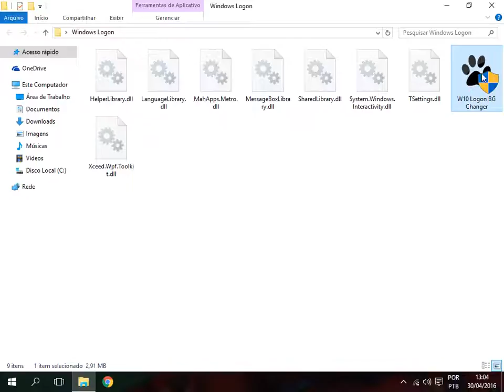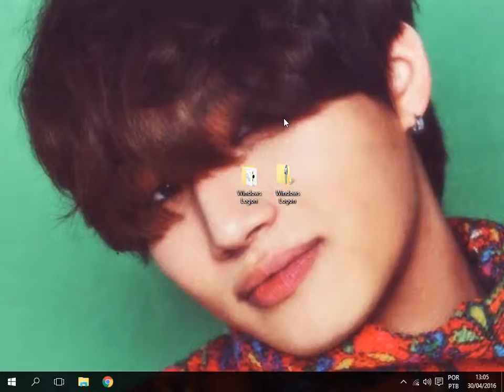Como trocar a tela de Logon do Windows 10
____________________________Download___________________________